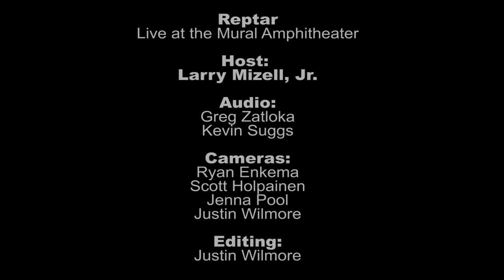Reptar - Isoprene Bath (Live at the Mural)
KEXP and Seattle Center present Reptar from the Concerts at the Mural series. Recorded 8/24/12.

Host: Larry Mizell, Jr.
Audio: Ira Seigel & Kevin Suggs
Cameras: Ryan Enkema, Scott Holpainen, Jenna Pool, Justin Wilmore
Edits: Justin Wilmore